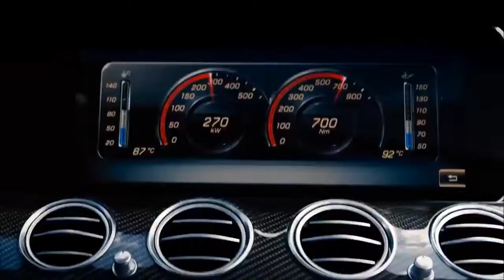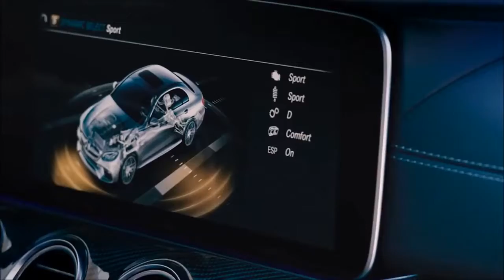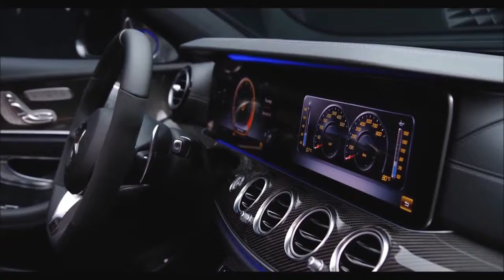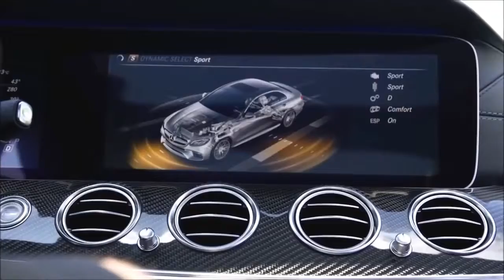2017 Mercedes AMG E63 - Best Performance and Test Drive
Hi everyone, welcome to Sandra Cars Review Channel, here it is 2017 Mercedes AMG E63 - Best Performance and Test Drive.

The latest-generation E-Class was introduced for the 2017 model year with a redesigned exterior and interior, both of which were based on the larger S-Class. The German brand also revamped the engine lineup and added new technology, including many segment-first features and semi-autonomous drive. In late 2016, Mercedes-Benz introduced the high-performance version of its midsize sedan, the AMG E63.

Described as "the most intelligent executive sedan," the current E-Class became the most powerful of all time thanks to its new AMG package. Revised inside and out and based on updates introduced on earlier AMG models, the E63 redefines performance in this segment by means of a retuned chassis and a new engine. Much like the rest of the AMG lineup, the E63 ditched the larger 5.5-liter V-8 in favor of the newer, 4.0-liter unit. Although smaller, the twin-turbo V-8 offers more power than its predecessor, while also returning better fuel economy.

The new performance sedan celebrates its world premiere on November 16, 2016 at the Los Angeles Auto Show, while the official U.S. dealer launch is planned in the summer of 2017. Until then, let’s have a closer look at what the new AMG E63 brings to the table.

Bravo